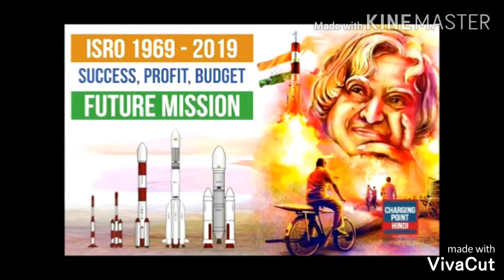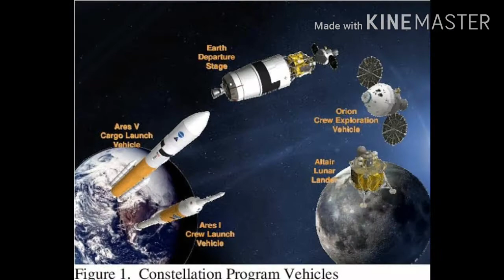All about ISRO, and its future missions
In this video you can learn abt the India's  amazing space agency ISRO and can know about its future missions which are going to conduct by ISRO